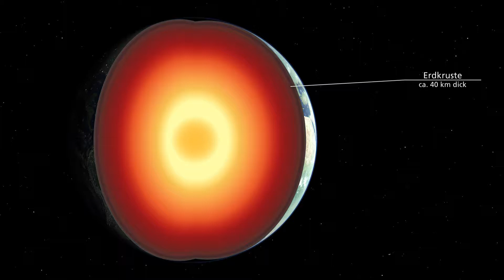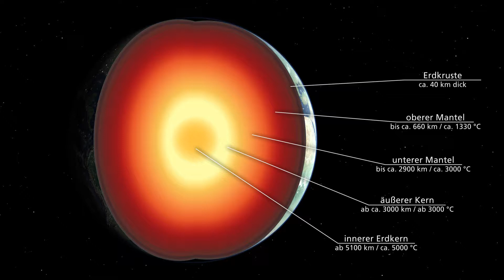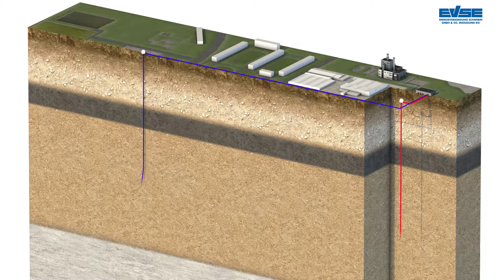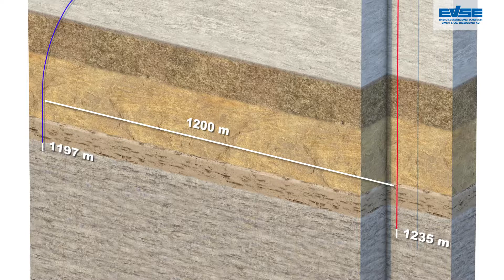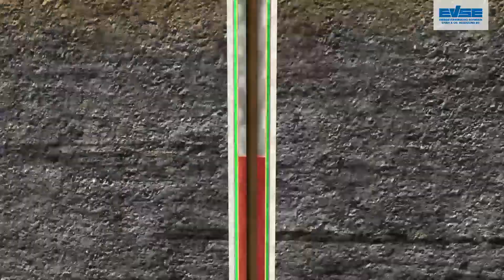Tiefengeothermie der Stadtwerke Schwerin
Die Erdwärme ist eine unerschöpfliche Quelle, die das ganze Jahr über, unabhängig von Klima oder Jahreszeit, gewonnen und kostengünstig gespeichert werden kann. Dadurch ergeben sich erhebliche CO2-Einsparpotenziale.

Die Stadtwerke Schwerin verfügen über ein gut ausgebautes Fernwärmenetz in der Stadt. So ist die Nutzung der Erdwärme ein konsequenter Schritt in Richtung nachhaltiger und klimafreundlicher Energiegewinnung.

Das geplante Geothermie-Vorhaben symbolisiert auch die Ziele unseres Unternehmens, in Zukunft immer weniger auf fossile Energieträger angewiesen zu sein und sich von den Preisentwicklungen des Gasmarktes unabhängiger zu machen.